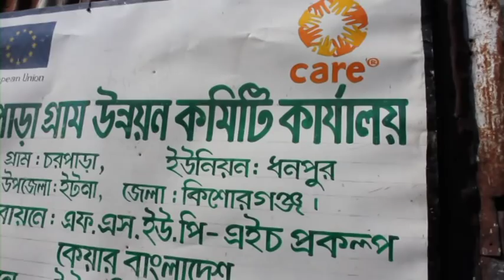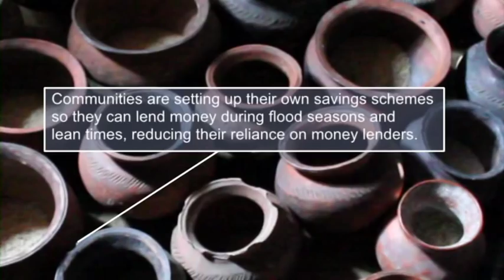Adapting to Climate Change in Bangladesh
Rushanara Ali MP visits climate change adaptation programmes with Care International in Bangladesh.